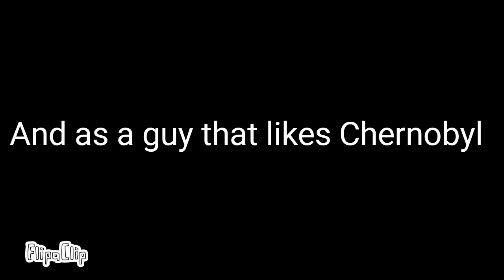Happy birthday Chernobyl